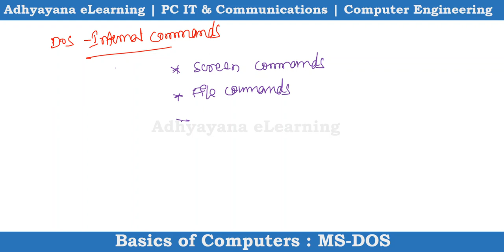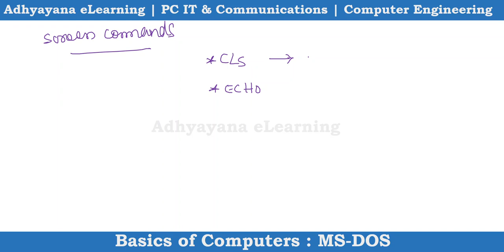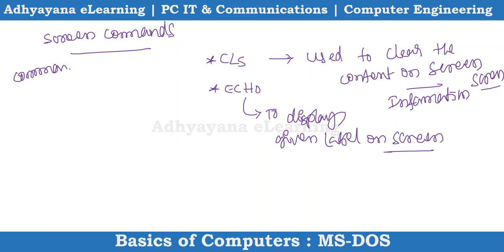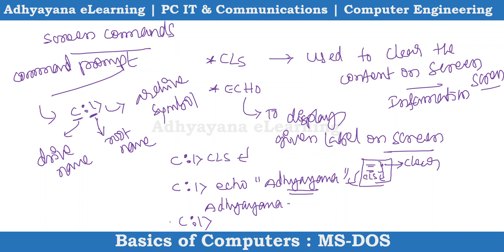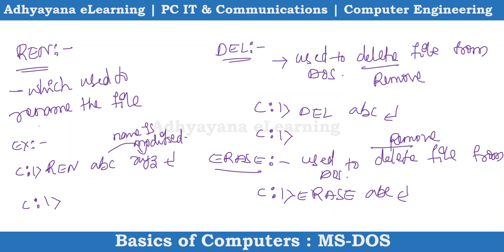SCT ASI (FPB) | SI & PC IT & Communications | Technical Paper | DOS Commands| by Ramesh Sir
SCT ASI (FPB)  - Finger Print Bureau
SCT SI & PC - IT & Communications
PAPER - III Technical
Topic :  DOS Commands
Faculty: Ramesh Korivi, M.Tech, OCJP